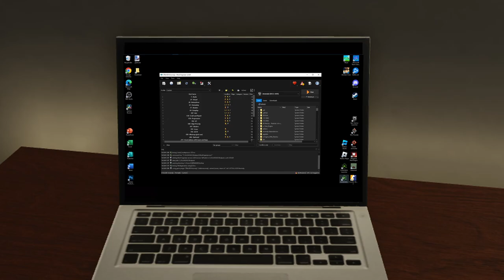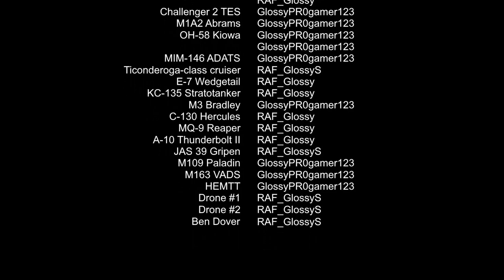Hymar vs Jau | Neo Warfare X Cinematic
The conflict between Hymar and Jau has begun, and after many attacks against Hymar by the Jau Liberation Front. Hymar had enough and decided to launch a large scale military operation against the terror group around the world. Operation Hornets Nest would be a success and the JLF were reduced to a couple of squad.

Babylon defected from Hymar and became JLF best pilot and wanted in multiple countries for committing war crimes, but was shot down by RAFI508 along with his 2 Loyal Wingman drones.

0:00 RAFI gets called to Hymar
0:25 Jau Liberation Force
1:19 RAFI arrives to Hymar
1:58 Operation Hornets Nest
5:02 RAFI vs Babylon
7:44 The End

Music used

Possessor by Karl Casey @ White Bat Audio
Out Of Sight by Karl Casey @ White Bat Audio
Severance by Karl Casey @ White Bat Audio